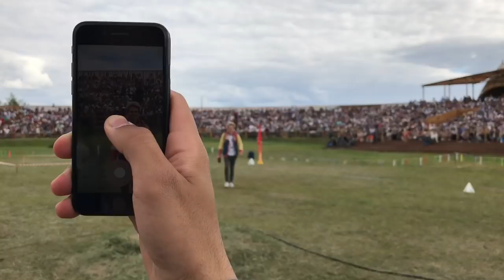ВЛОГ (ЯКУТИЯ). День 3 - Якутская борьба. Поднимают 113 кг. Сломал ребро.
В видео ВЛОГ (ЯКУТИЯ). День 3 - Якутская борьба. Поднимают 113 кг. Сломал ребро. я со съемочной командой трэвел шоу посетил Якутский конкурс силачей!